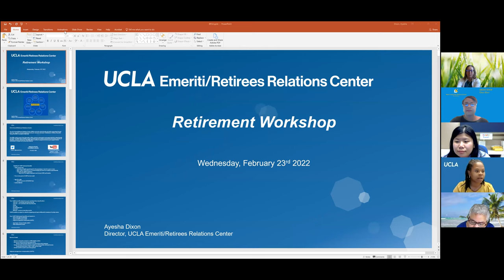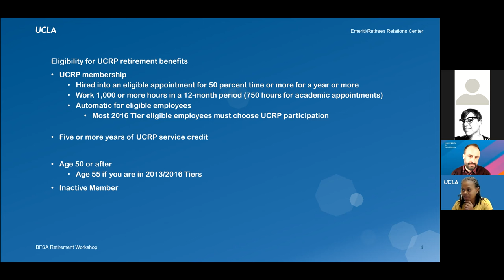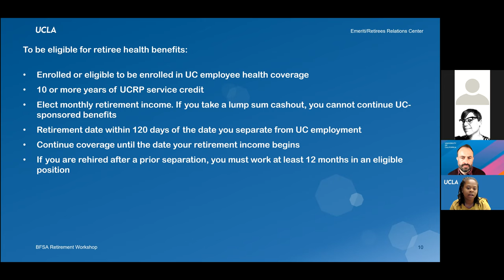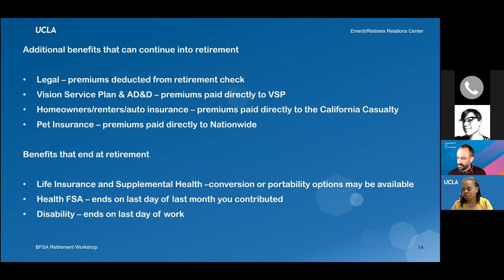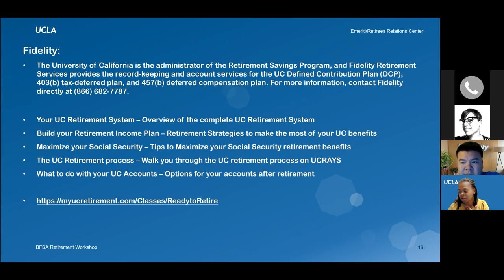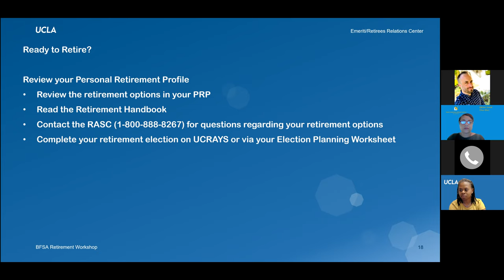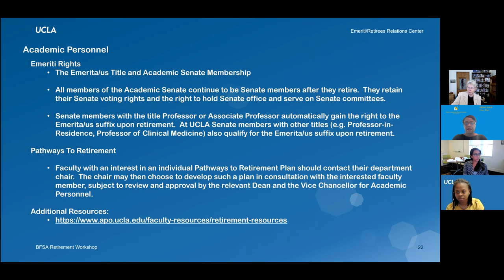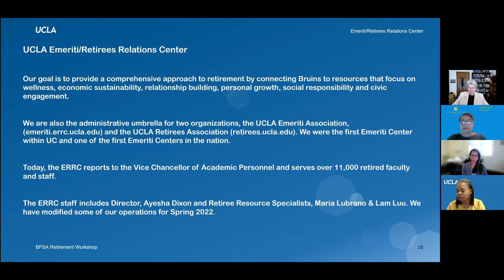March 2022 | ERRC & BSFA Retirement Workshop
The path to retirement, while exciting and full of promise, can sometimes be unexpectedly bumpy. In partnership with UCLA’s Black Staff and Faculty Association, the UCLA Emeriti/Retirees Relations Center (ERRC) is pleased to offer a mini retirement workshop series to help UCLA staff navigate the road to this next life chapter.